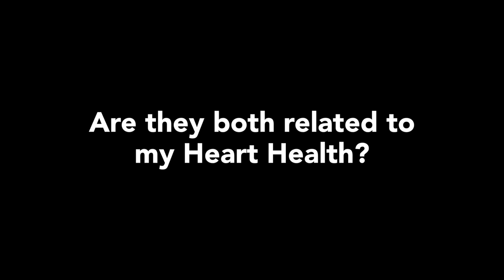Heart Attack or Stroke?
What's the difference between heart attack and stroke? Are they both related to my heart?